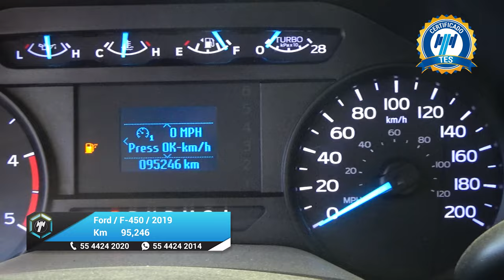Ford / F-450 / 2019 - 22321